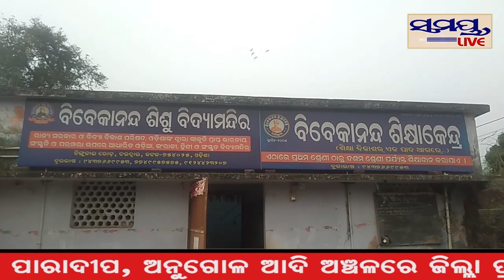ଲିଗାଲ ଏଡ୍ ୱାରର୍କରସ ସଙ୍ଗଠନ ତରଫରୁ ମହିଳା ଦିବସ ପାଳିତ